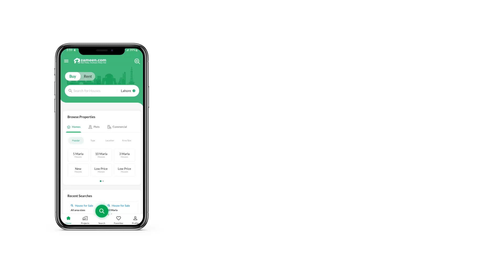8 MARLA PLOT FILE FOR SALE IN DEFENCE ISLAMABAD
AoA Sir/Madam. . . . . . . . . .
If You Want To Live In An Environment Which Is Absolutely Secured And Peaceful Then It Is The Right Time And The Right Place To Invest Your Money. Grab This Auspicious Opportunity To Execute Your Dreams Into Reality.
We deals in all kind of Sale & Purchase in